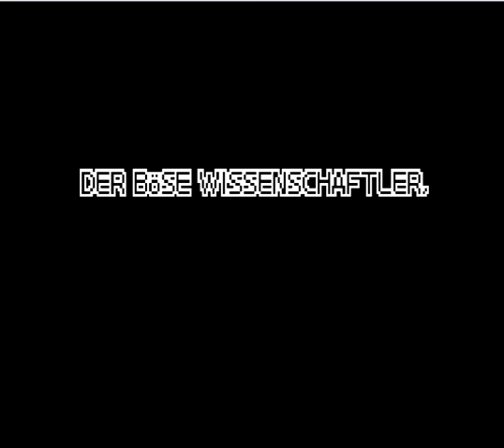Let's Show mit Speedy Part 13 -Sonic Advance 3